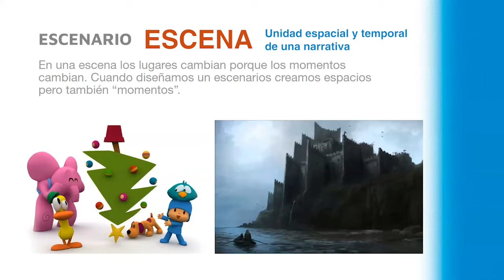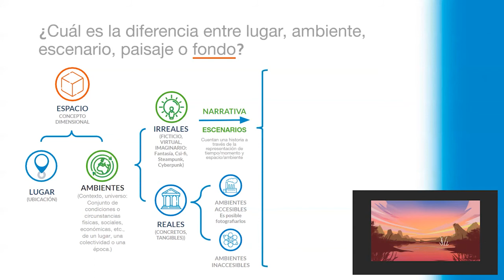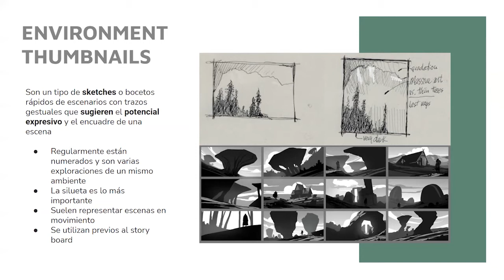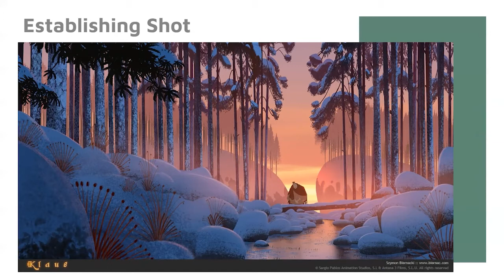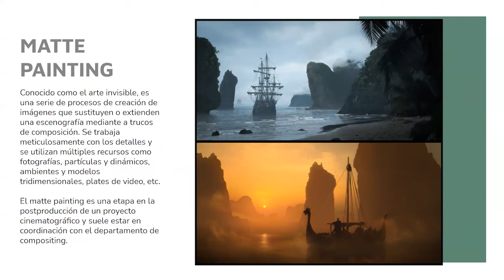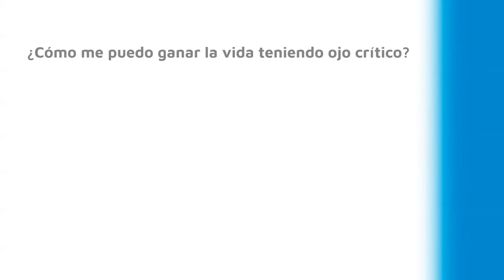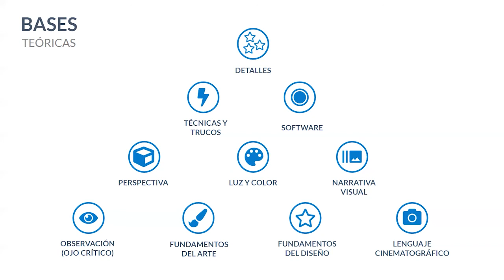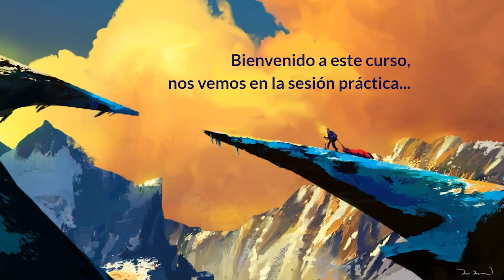Concept art ESCENARIOS Clase 1 / Introducción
Comenzamos con esta sesión de introducción al Curso de Creación de Escenarios Digitales, donde revisaremos los fundamentos indispensables para todo ilustrador y artista digital que esté interesado en el maravilloso mundo del desarrollo visual de ambientes.